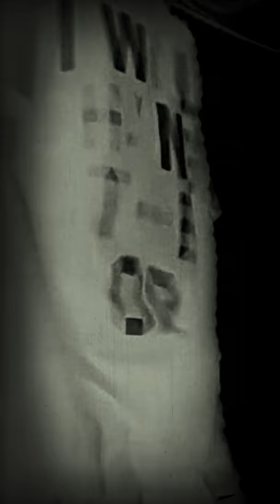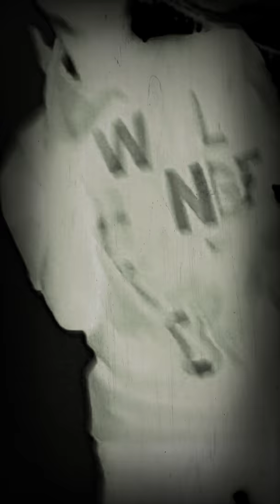May 15, 2019